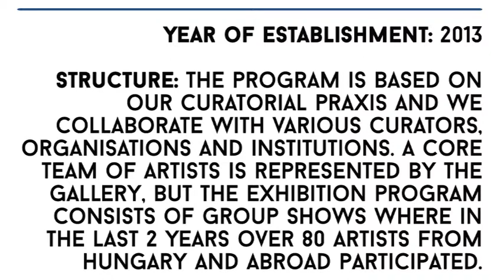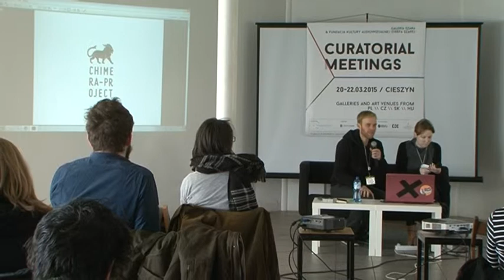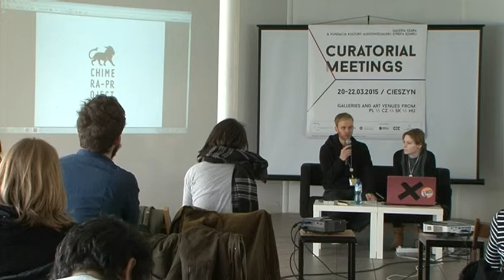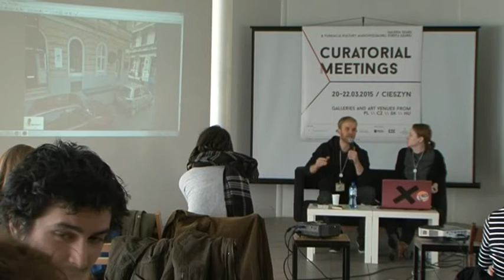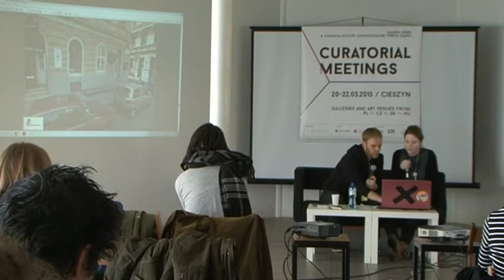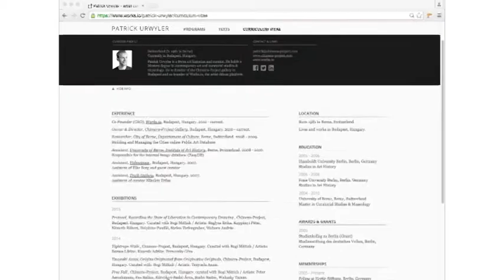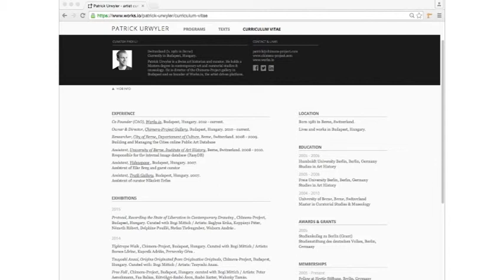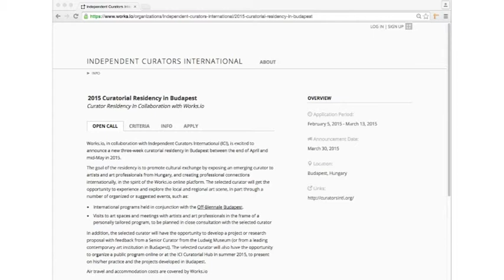Curatorial Meetings / Chimera Project 27 // HU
Presentation panel / Hungary
Chimera Project